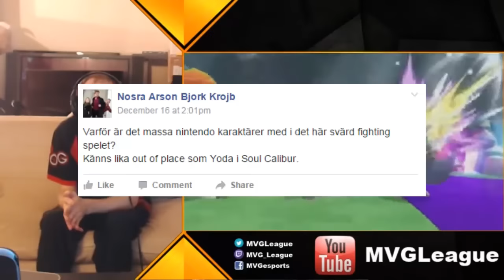Arson's Take on The New Smash 4 Reveal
People sure are complaining a lot on all the new swordfighters in smash...